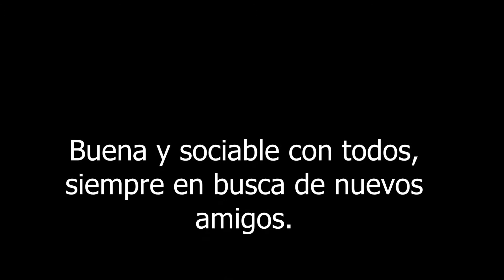ISIS (C91X)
Hembra cruce de pitbull terrier americano
Mediana / 20-30 Kg.
Nacida: 01/2010
Entrada: 07/2013

ISIS es una perrita sociable, buena, obediente y afectuosa; con esa calma de adulto pero energía de sobra para hacer muchas salidas por la montaña, paseos, excursiones, descubrir cosas nuevas, jugar, hacer nuevos amigos... Por eso creemos que sería ideal para ella una familia activa.

Es sociable también con otros perros, siempre ha compartido jaula sin problemas, tanto con machos como con hembras aunque le gusta ser la primera en todo así que si convive con otro perro la mejor pareja para ella será un perro a quien no le importe ese protagonismo.

Ha tenido oportunidad de participar en ferias para la promoción de adopciones, eventos donde acostumbran a haber mucha gente, perros, niños... y se ha portado como una campeona. Sólo es cuestión que alguien se fije en ella para demostrar que puede ser la mejor de las compañeras.

Pertenece a una de las razas consideradas PPP en Catalunya, por lo tanto es necesario tener licencia para su adopción. Cualquier duda os la resolverá el personal del CAACB.

Se da en custodia tras cuestionario, entrevista y contrato de adopción en el mismo centro, no se hacen envíos. El pago de la tasa de adopción incluye vacunación, desparasitación, castración y microchip.